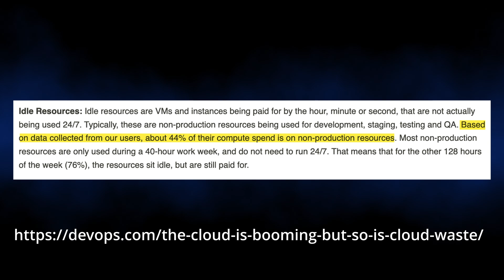Scaling Kubernetes, Microservices, and Ephemeral Environments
Scaling Kubernetes, Microservices,  and Ephemeral Environments. Speedscale founder Ken Ahrens discusses the challenges of scaling Kubernetes in a microservices and containerized environment and their approach to address these issues by providing a solution for  efficient development and ephemeral environments. It includes using real-traffic replays and service mocking to help find bottlenecks and figure out where to tune development environments.

Video Insights on Scaling Kubernetes

🔍 Speedcale helps developers figure out if their code is about to blow up before pushing it into production by creating production conditions in their staging environments and local development machines.
🌐 Kubernetes enables teams to build microservice architectures, breaking the monolith into pieces and allowing for individual scaling of each component.
🚀 The ability to make small code changes and quickly push them to production with Kubernetes provides a time to market advantage for companies.
🚀 Speed and scale are key capabilities for teams testing their code in Kubernetes environments, not just for simulating production.
📊 Monitoring data and load testing are crucial for defining the memory and CPU needs of workloads in Kubernetes environments.
🚀 Scaling Kubernetes clusters can be challenging, but innovations like Carpenter can help manage node sizing and resource allocation effectively.
🔍 Using production monitoring data from tools like New Relic and DataDog can help in tuning production and non-production environments for Kubernetes and microservices.
🔮 Mocking out dependencies with one command line tool can revolutionize the development process and improve developer satisfaction.

🔗 Other Links and Channels

Chapters
00:00 - Intro
01:00 - Ken Ahrens of Speedscale
02:12 - Different approach to load testing
04:44 - how does Speedscale help scale k8s?
07:40 - service mocking
09:00 - it's for development, not just production
10:30 - how to scale the components of kubernetes
12:20 - Example of tuning making a big difference
16:55 - how to find out more about this solution?
18:30 - Outro